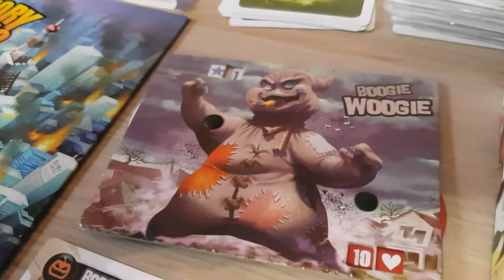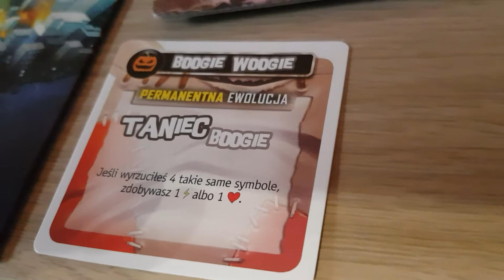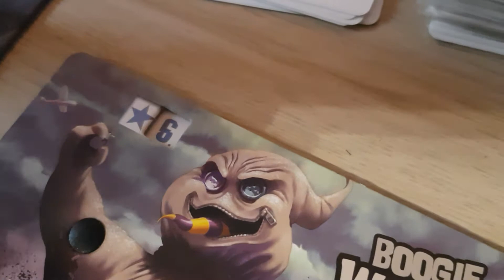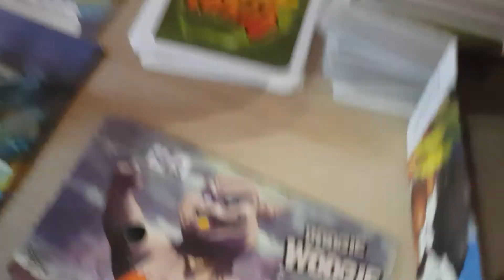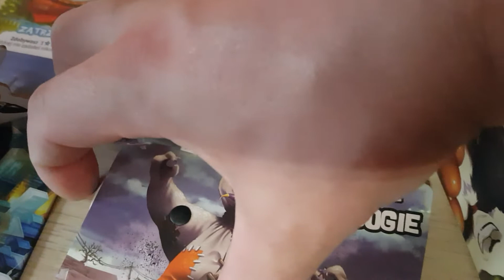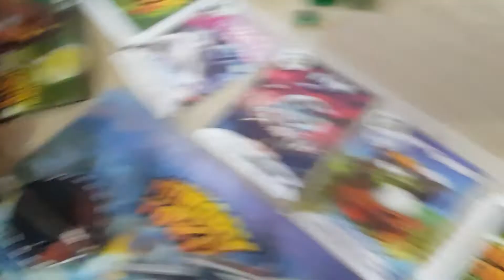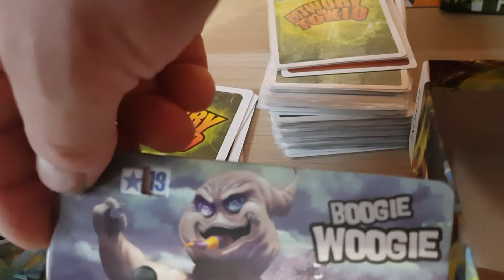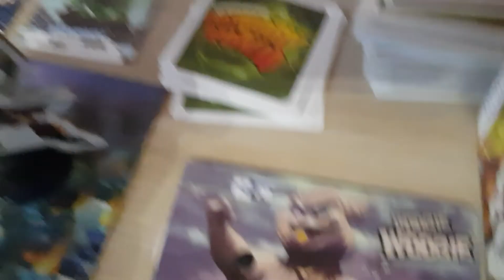Adaś Plus Planszówki - Potwory w Tokio - gra z tatą, kto wygra?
Przedstawiłem Wam już wszystkie elementy Potworów w Tokio jakie mam, przyszedł więc czas na rozgrywkę, kto wygra?

Zostawcie łapkę w górę jeśli Wam się podoba i do zobaczenia w kolejnym odcinku.